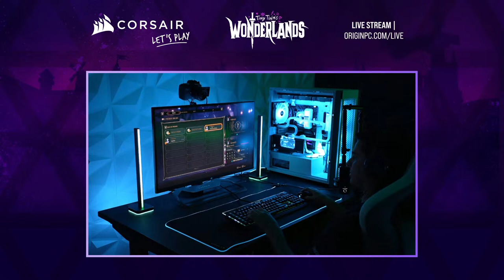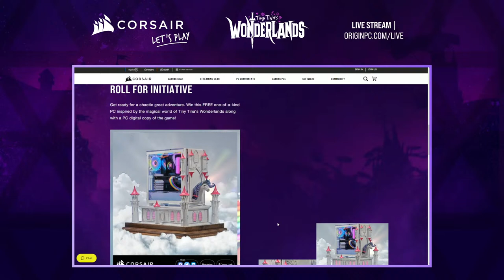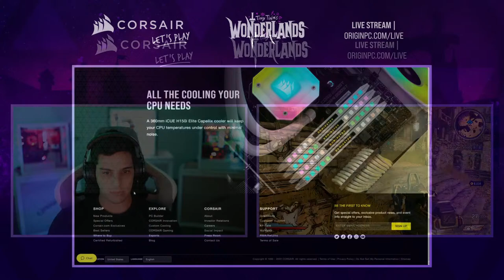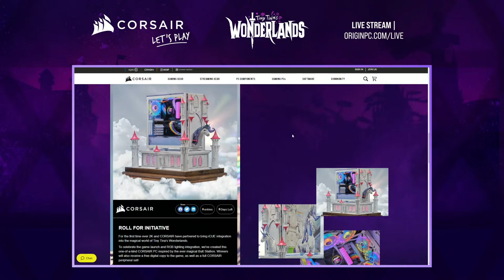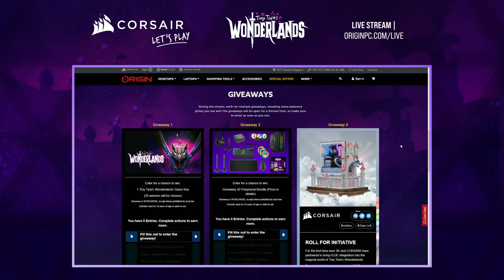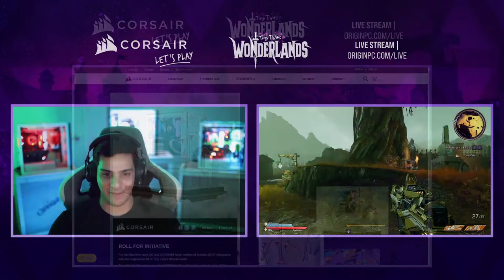CORSAIR Let's Play - Tiny Tina's Wonderlands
Join us for an ORIGIN PC Plays! Powered by AMD Ryzen